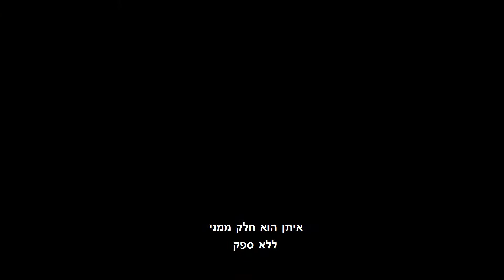פרויקט גמר - החוג לתקשורת צילומית 2018 - דודאית רקנטי